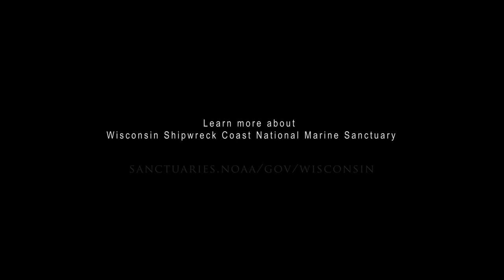Designation of Wisconsin Shipwreck Coast National Marine Sanctuary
The 962-square mile area of Lake Michigan, named Wisconsin Shipwreck Coast National Marine Sanctuary, was designated this month by NOAA with widespread support from a diverse coalition of organizations and individuals at local, state, regional, and national levels. The sanctuary will protect and celebrate the region’s maritime cultural heritage while creating unique research, educational, recreational, and tourism opportunities.